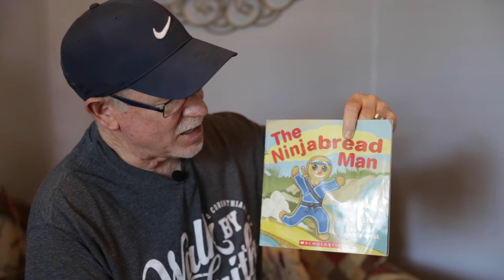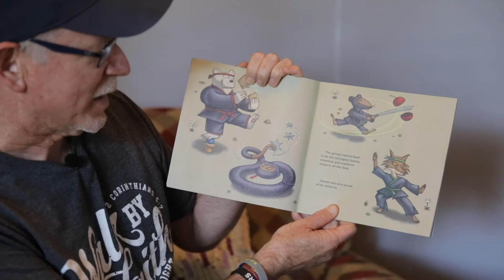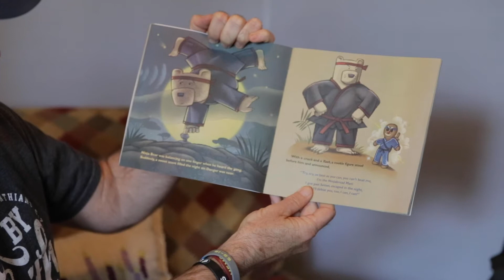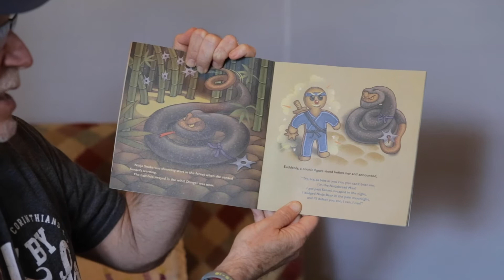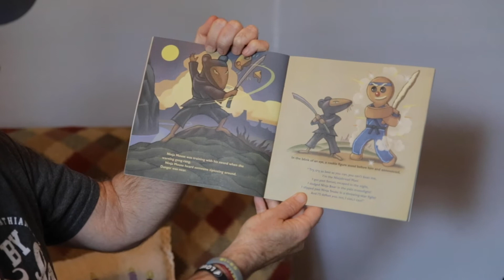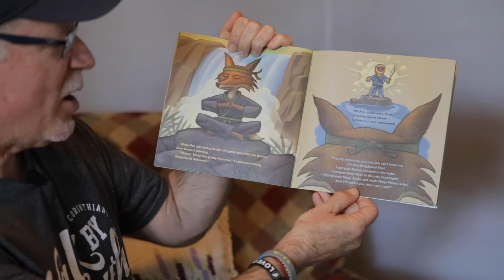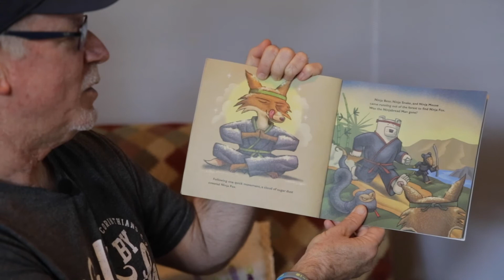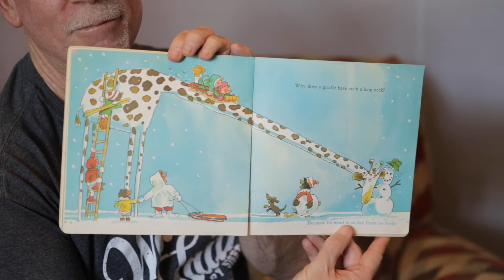The Ninjabread Man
Mr. Walker reads the Ninjabread Man! Written by C.J. Leigh, artwork by Chris Gall.